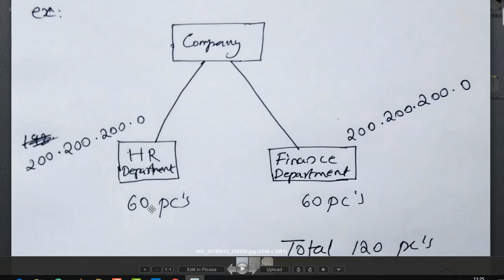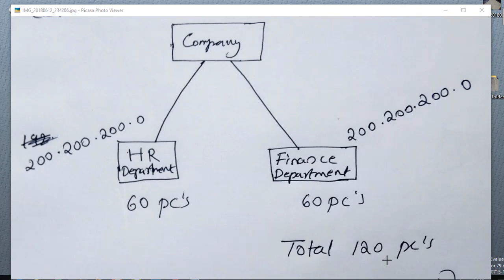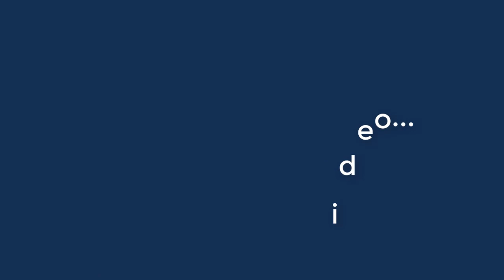CCNA TRAINING : PART 20 || SUBNETTING INTRODUCTION || CCNA NETWORKING CLASS IN MALAYALAM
for networking training videos. In this video, you can learn the topics related to CCNA 200-125 examination. It means this videos will cover CCNA routing and switching topics. And from the networking Malayalam channel, you can learn mcsa and mcse topics for achieve microsoft cerifications.

In cisco certifications ccna routing and switching are very important. Networking Malayalam covers the topics from the beginning. So you can consider this video as networking tutorials for beginners in Malayalam.

Regards,
Midhun Chandran
Networking Malayalam